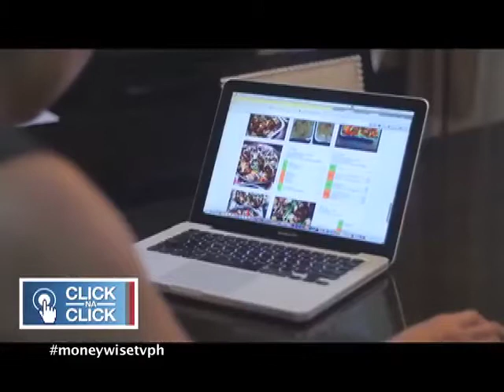MoneyWise TV Season 2 Episode 9 Part 3/4 (GMA News TV)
MoneyWise TV is a weekly financial literacy show hosted by Christine Babao & Chinkee Tan. Airs on GMA News TV, Channel 11 on Sundays 9:00am-9:30am

"It's not enough to be street smart, it pays to be MONEYWISE!"